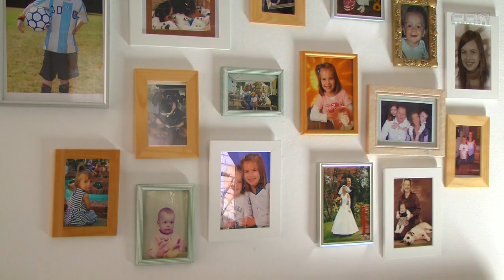FAN Das Magazin - Technik lässt jungen wieder hören vom 13.08.2012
FAN - Das Magazin ist die Hauptsendung von FAN Television, moderiert von Christian Schmidt. Das Team berichtet über tagesaktuelle Ereignisse aus den Bereiche Landespolitik,Wirtschaft und Lifestyle. Der regionale und lokale Bezug steht auch hier an oberster Stelle, Land und Leute sind das Programm. Die Reporter von FAN Television erzählen die persönlichen Geschichten der Menschen, fangen Stimmungen zu kritischen Themen ein und berichten über dasWichtigste aus Niedersachsen und Bremen. In täglichen Studio-Talks werden darüber hinaus dieThemen des Tages mit Experten vertieft. DAS PHANTOM DER OPER ist das erfolgreichste Musical aller Zeiten. Erfolgskomponist Lord Andrew Lloyd Webber erzählt nun die bewegende Geschichte in einer faszinierenden Fortsetzung des Musicals weiter: LIEBE STIRBT NIE. Heute Abend wird sie im Stage Operettenhaus Deutschlandpremiere feiern.

27313 Dörverden